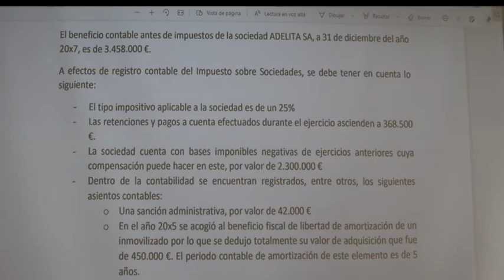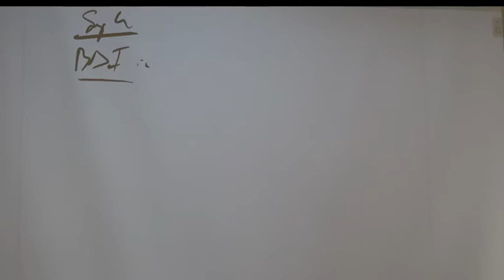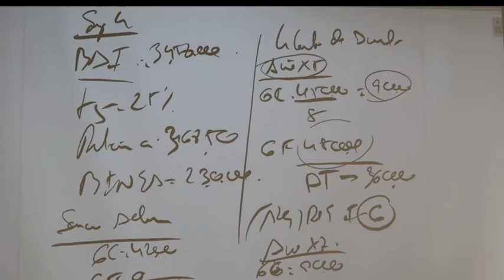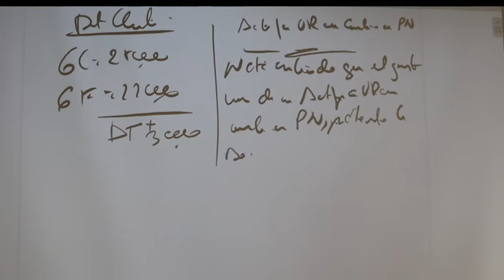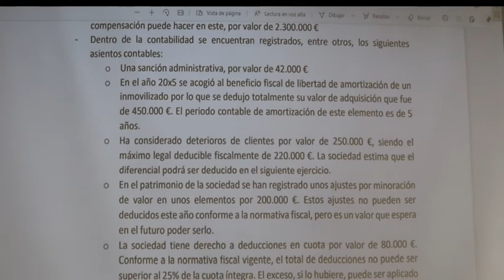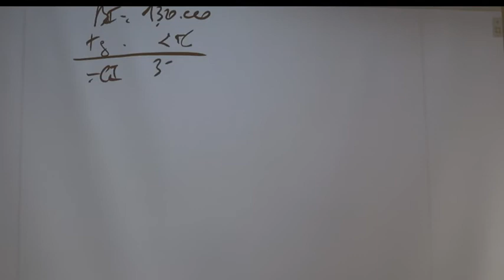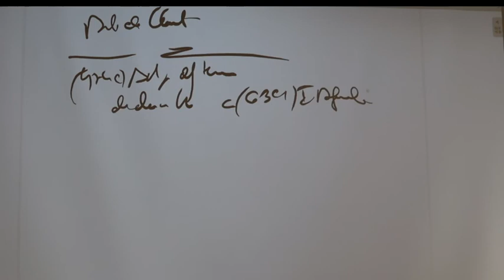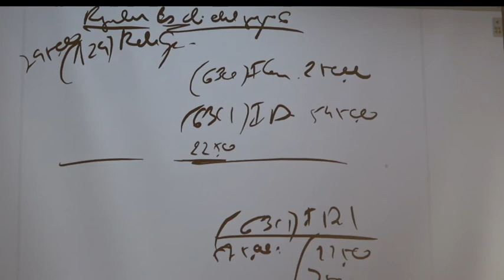COMO CONTABILIZAR EL IMPUESTO DE SOCIEDADES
CLASE MAGISTRAL DE CONTABILIDAD DEL IMPUESTO DE SOCIEDADES PARA PROFESIONALES Y OPOSITORES